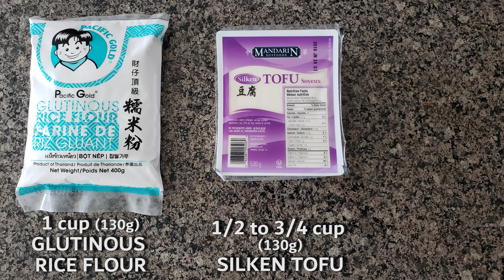How To Make Dango Daikazoku (The Great Dango Family) | Clannad | Anime Recipes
This video shows you how I attempted to create the dango family from Clannad and Clannad After Story. Full recipe below.

If you like the "Nagisa and The Great Dango Family" drawing I made, you can check it out on Teespring

Song: Dango Daikazoku
Composer: Jun Maeda
Arrangement: Sperion
Piano rendition by The Yummy Experiment

DANGO RECIPE:
- 1 cup (130g) glutinous rice flour
- 1/2 to 3/4 cup (130g) silken tofu (adjust accordingly)
- 1/4 cup (50g) granulated sugar
- food colouring (I used blue, red, green, yellow, orange and violet)
- 1 nori sheet (toasted seaweed), cut into tiny strips
optional: powdered sugar to sprinkle on top

1. Combine flour, tofu and sugar in a mixing bowl and knead into a ball of dough.
2. Divide the dough depending on how many colours you want to make. (e.g. I divided it into 7 small balls)
3. Add different food colouring to each ball and knead to incorporate colour.
4. Create round dango in different sizes.
5. Boil water in a large pot and add dango balls.
6. Cook until balls float to the top of the pot, around 5-8 minutes.
7. Scoop dango out of boiling water and place into an ice bath for a minute or two.
8. Keep the dango on a tray to cool and then place small strips of nori as eyes.
Sprinkle with powdered sugar and enjoy!

Can be stored in an airtight container at room temperature for up to 2 days.
Best enjoyed immediately.